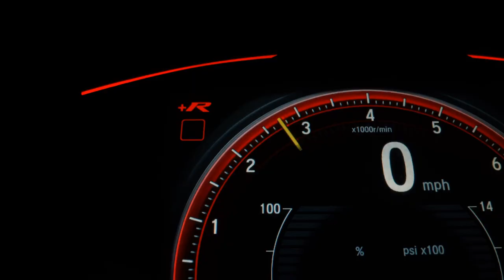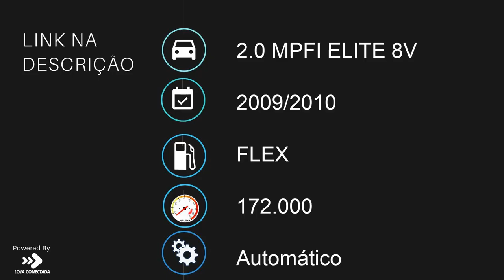CHEVROLET ZAFIRA - 2010 - São Paulo/SP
7 LUGARES, AR DIGITAL, BANCOS DE COURO, AIRBAGS

Dados do Veículo
Veículo: CHEVROLET / ZAFIRA 2.0 MPFI ELITE 8V
Ano: 2009/2010
Combustível: FLEX
Portas: 4 PORTAS
Câmbio: Automático
Cor: PRETA
KM: 172.000

✅ Air Bag
✅ Alarme
✅ Ar Condicionado
✅ Ar Quente
✅ Desembaçador Traseiro
✅ Direção Hidráulica
✅ Encosto de Cabeça Traseiro
✅ Rádio
✅ Rádio e MP3
✅ Retrovisores Elétricos
✅ Rodas de Liga Leve
✅ Travas Elétricas
✅ Vidros Elétricos
✅ Limpador Traseiro
✅ Trio Elétrico
✅ Air Bag Passageiro
✅ Porta Copos
✅ Engate
✅ Ar Digital
✅ 7 Lugares